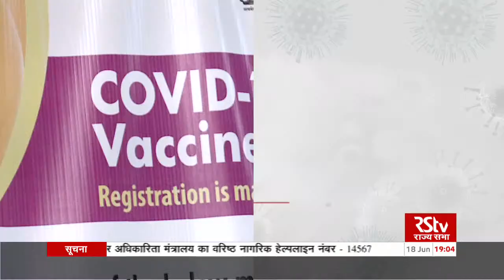COVID-19 Updates l 7 PM l 18 June, 2021